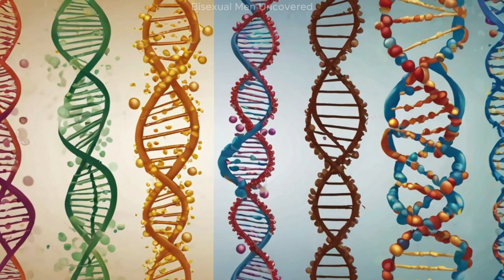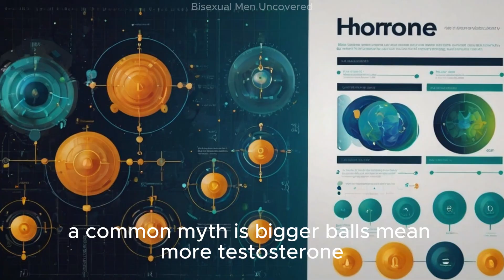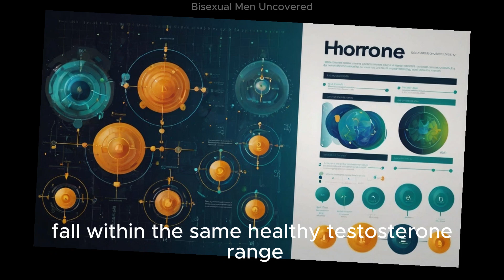Large vs Small Testicles: What Your Size Actually Means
Why do some men have large testicles while others have small?
In this video, we break down the real scientific reasons behind testicle size differences — including genetics, hormones, testosterone levels, fertility, and evolutionary biology.

Testicle size varies naturally between men, but most people don’t know what causes large testicles, what causes small testicles, or what testicle size says about a man. This video explains everything clearly and scientifically.

We cover the most common questions men ask:
• Why do some men have big testicles?
• Why are my testicles small?
• Does testicle size affect testosterone?
• Does testicle size affect fertility?
• Is it normal for one testicle to be bigger?
• What affects testicle growth?
• Can hormones change testicle size?

This is a clean, factual, educational breakdown of male biology, testosterone levels, reproductive health, and natural size variations found in men of all ages.

If you are curious about men’s health, male hormones, testicle size differences, or human biology, this video gives you everything you need to know.

👉 Don’t forget to comment:
Does your size match what the science says?